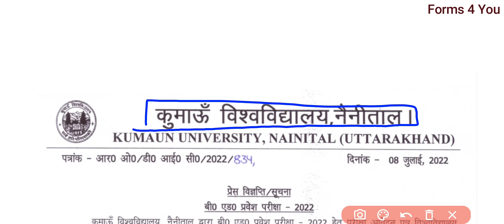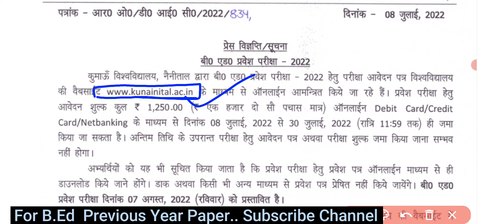Kumaun B.Ed Entrance Exam Form 2022 | Kumaun University B.Ed Entrance Exam